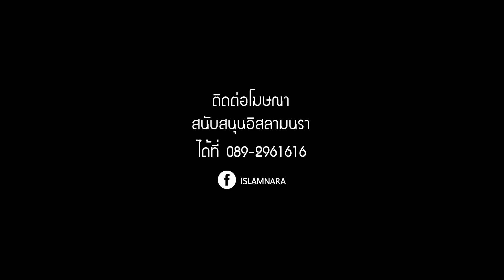ยกระดับอีหม่าม ให้ใกล้ชิดกับอัลกรุอาน : โดย อุสตาซอานัส เจ๊ะแล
บรรยายประจำสัปดาห์
หัวข้อ : ยกระดับอีหม่าม ให้ใกล้ชิดกับอัลกรุอาน
โดย อุสตาซอานัส เจ๊ะแล
ณ มัสยิดอัล- อิหซาน บาเละฮีเล ต.บางนาค อ.เมือง จ.นราธิวาส